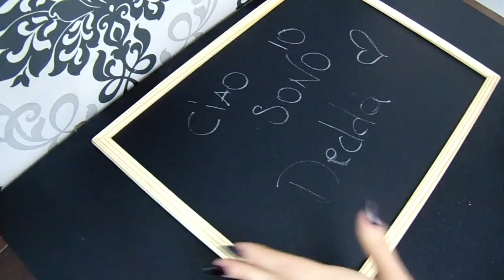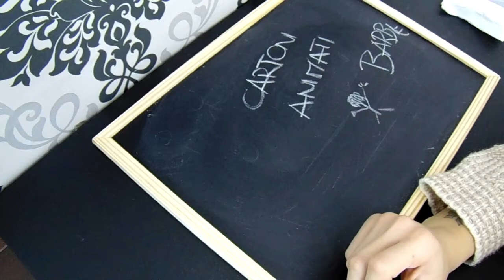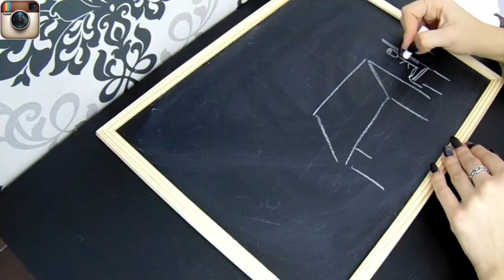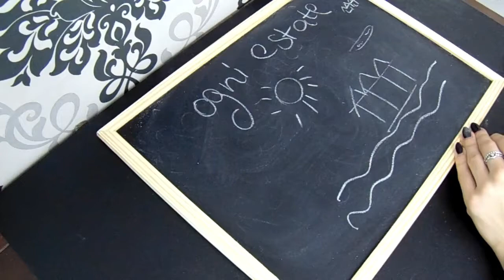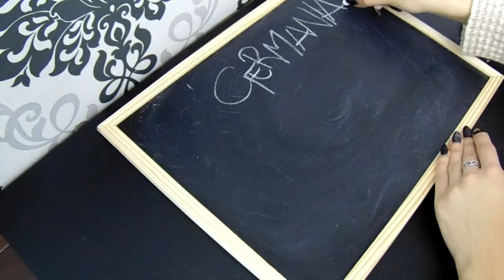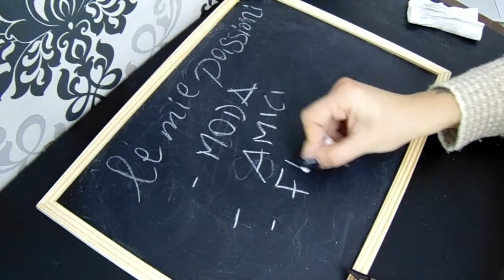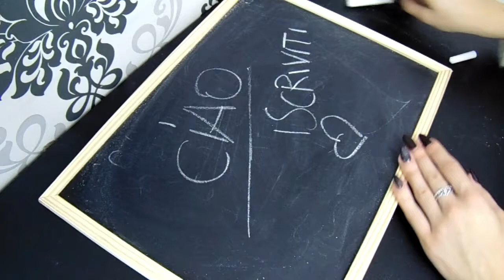DRAW MY LIFE || Disegno la mia vita ♡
[LEGGIMI ♡]
Eccoci qui, a parlarvi un pochino di quella che è la mia vita.

▽"L'importante non è farsi notare, ma farsi ricordare"

Vi mando un grosso abbraccio ♥
xoxo
Dedda♡